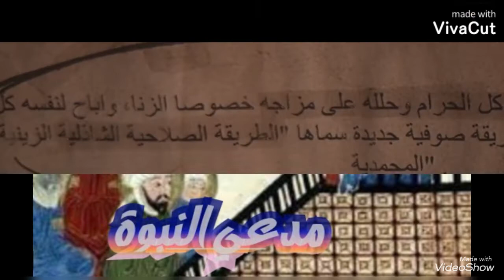صلاح شعيشع اادعى النبوة والاهالى كانوا يقولون عليه السلام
صلاح شعيشع مدعى النبوة الزى ولد فى حى محرم بيه فى امحافظة الاسكندرية عام 1922 وتخرج من كلية الطب بتفوق فى اوئل الخمسنيات فى القرن العشرين وكان معروف فى الاسكندرية بلقب ملك الاجهاض وادعى النبوة فى اواخر الخمسنيات واوائل الستنيات
شكرا لمشركتكم فى القناة وارجو ان تنال اعجابكم وات تشترك وتفعل زر الجرس كى يصلك اشعار بكل جديد اقوم بتنزله على القناة وارجو التوصل معى عى حساباتى
  الانستجرام hekayt princess
توتير hekayt princess
الفيس بوك hekayt princess